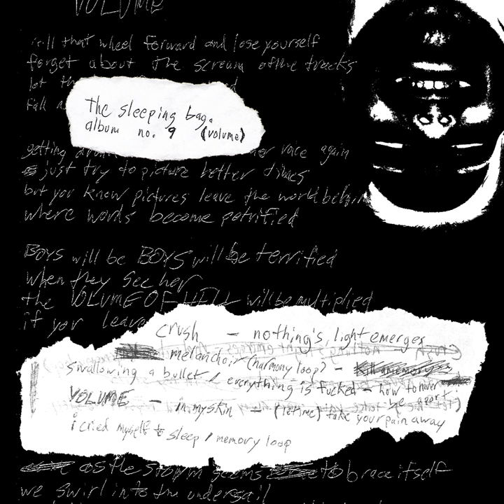Swallowing a Bullet / Everything Is Fucked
Swallowing a Bullet / Everything Is Fucked · the sleeping bag

Volume